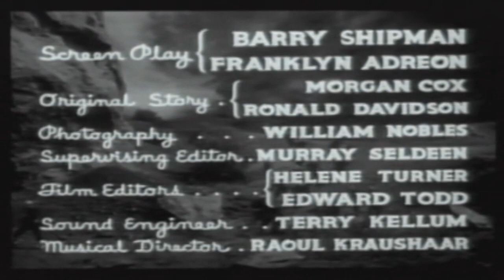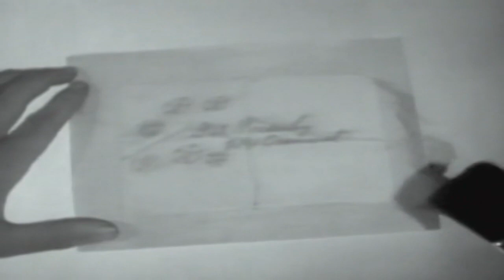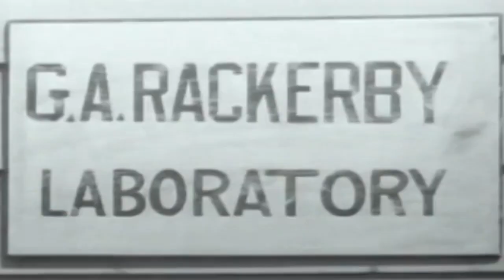SOS Coast Guard | Full Episode | 2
**This video has been restored and compiles under Public Domain and Derivative Works guidelines by Timeless Television.**

SOS Coast Guard - A mad scientist tries to sell his formula for a dist integrating gas to foreign powers.

1937
Stars: Ralph Byrd, Bela Lugosi, Maxine Doyle